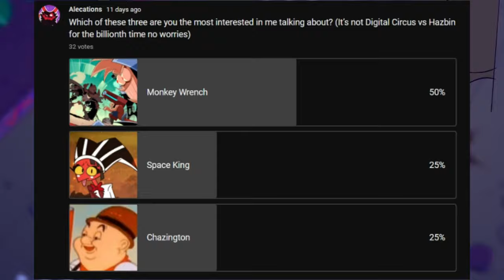Monkey Wrench REVIEW (Trailer)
In this indie animation pilot, we review a Space Mission. The show is called Monkey Wrench as it follows some bounty hunters on a mission to afford space rent.
Created by the animation veteran @Zeurel this is one of the visually prettiest shows yet. As for the world and direction?